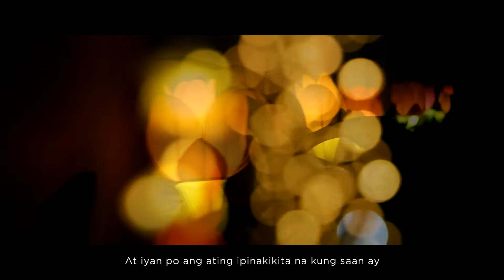LIWANAG AT LIGAYA | Simbang Gabi 2020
LIWANAG AT LIGAYA ⭐⭐⭐ The highlights of the Simbang Gabi 2020 at St. Nicholas de Tolentino Parish of Mariveles: "Switch on to Jesus, Show your light, Spread your light."

Most Rev. Ruperto Cruz Santos, D.D. | Bishop of Balanga and Parish Priest of St. Nicholas de Tolentino Parish, Mariveles, Bataan.